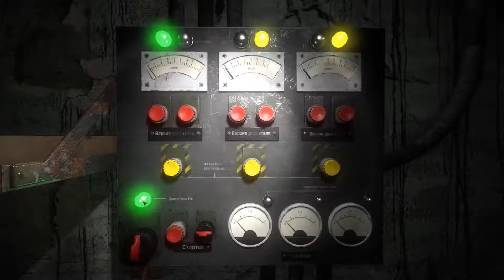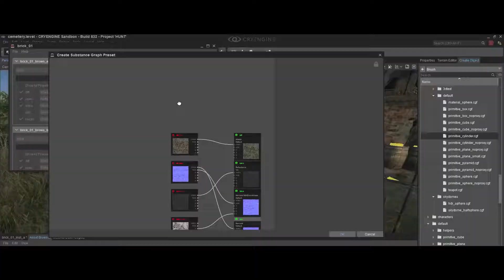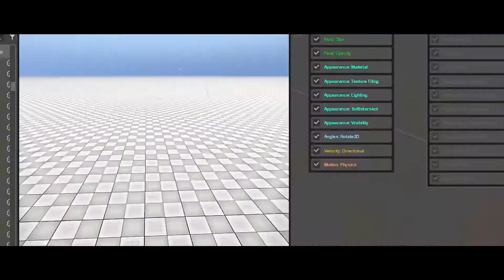CRYENGINE 5 - Hunt Showndown Tech Demo Trailer (2018)